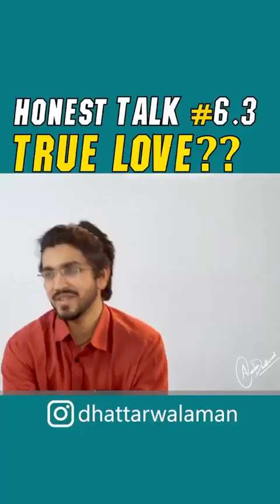TRUE LOVE??? | Honest Talk By Aman Dhattarwal | Motivational Video |Aman Dhattarwal Bhaiya FanClub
Aman Dhattarwal Bhaiya or any member of his team doesn`t own this youtube channel.
Aman Dhattarwal Bhaiya FanClub(YouTube Channel) doesn`t own this video,This video Belongs to AMAN DHATTARWAL,we collect this video that are already available on internet.